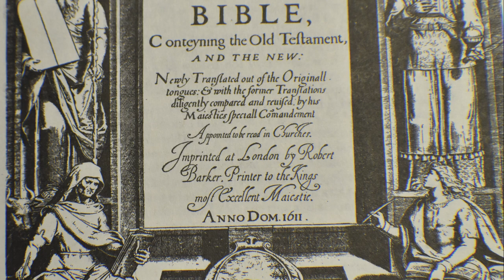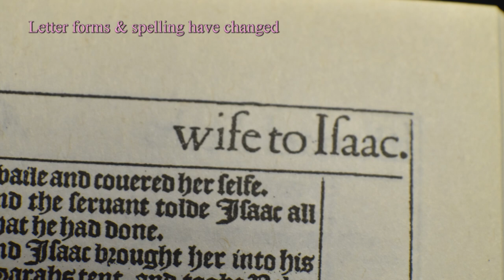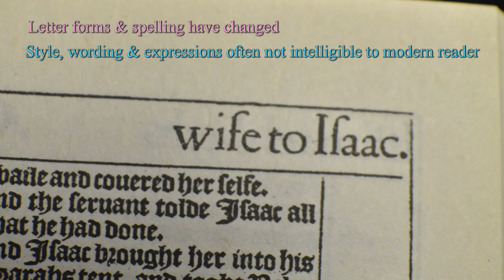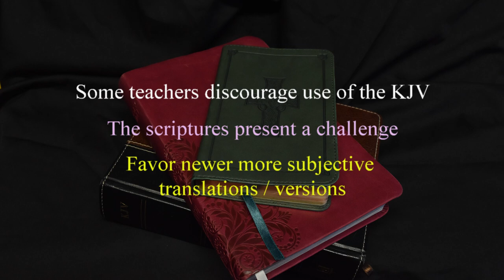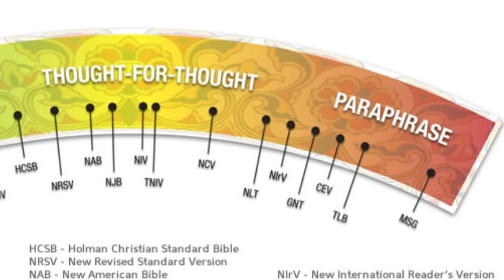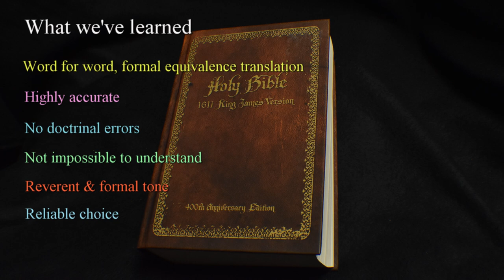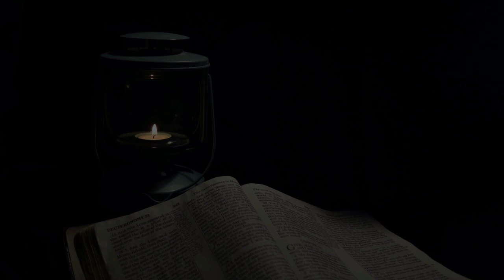103 The King James Version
A discussion  of the King James version of the Bible and its relationship with more modern translations. Examination of the versions accuracy and usability for modern readers and whether this is a reliable version of the Bible